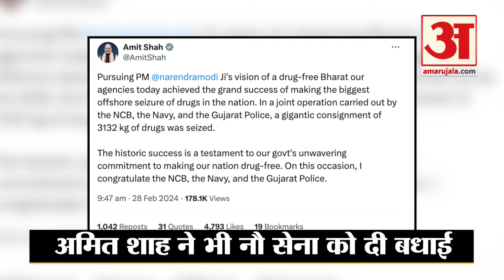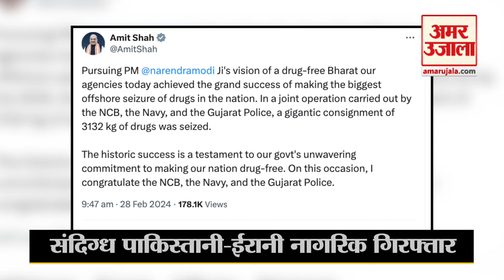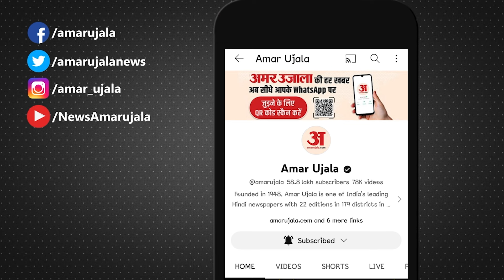समुद्री सीमा से ड्रग्स की सबसे बड़ी जब्ती, संदिग्ध Pakistani-Irani नागरिक गिरफ्तार l Indian Navy